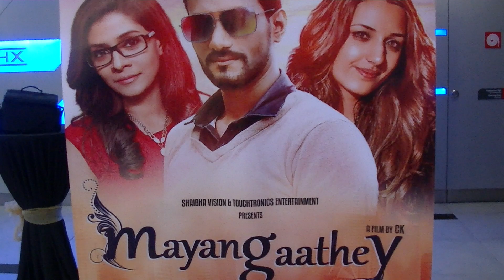Mayangathey Movie Premiere with Malaysian Stars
Produce by Touchtronics Entertainment & Shaibha Vision. A Film By C. Kumaresan. Acted by CK (C.Kumerasen), Datin Sri Shaila V, Ahila THR, Suresh THR, K.K Khanna, Havoc Brothers, Thivya Naidu, Sushmeeta Murogan, Saran Narayanan, Queen – Rapper, Shuruthi Jayashankar, Surya Ramaiyah, Sam ( King of Comedy), Laxshita Kumar, & Music Composer – Neroshan.

For indian live tv Download free DCinema app (DC APP) at Play store now!